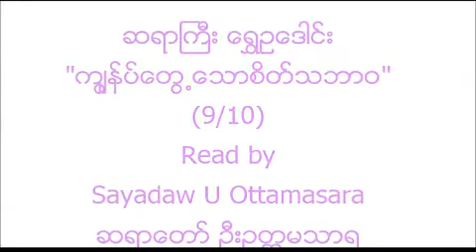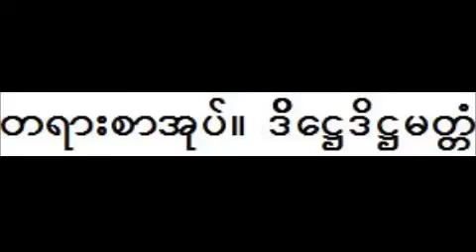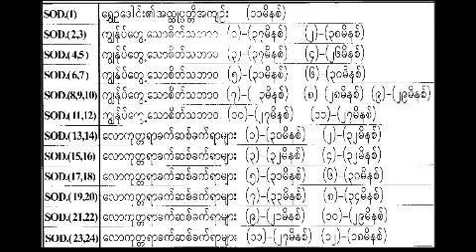က်ြန္ပ္ေတြ႕ေသာစိတ္သဘာဝ (9/11) ဆရာႀကီး ေရႊဥေဒါင္း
က်ြန္ပ္ေတြ႕ေသာစိတ္သဘာဝ (9/11) ဆရာႀကီး ေရႊဥေဒါင္း (Shwe Oo Daung) , read by Sayadaw U Ottamasara ဆရာေတာ္ ဦးဥတၱမသာရ - Sayadaw U Ottamasara; MyanmarNet Dhamma Videos, (Myanmarnet.net)